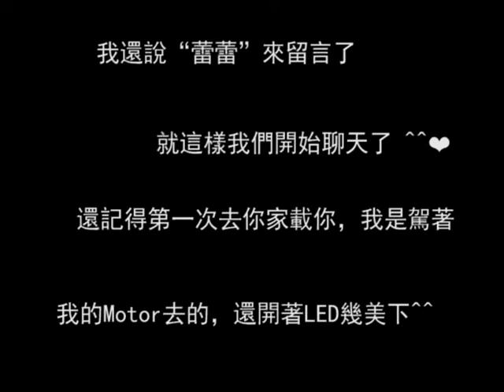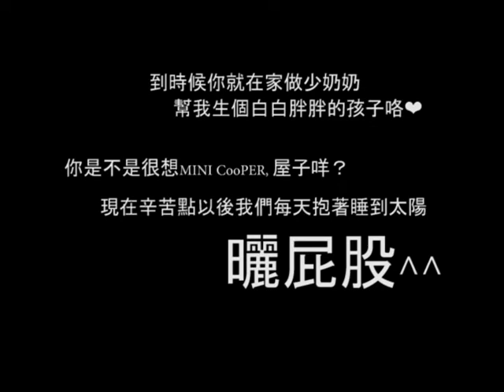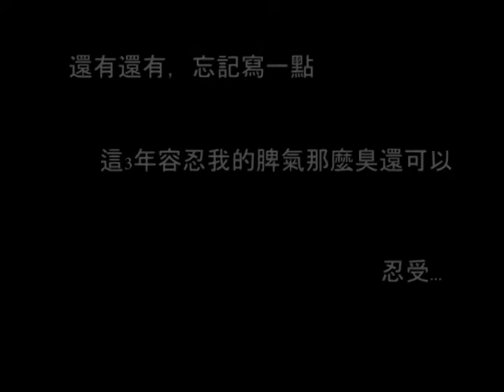jiawei video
happy birthday